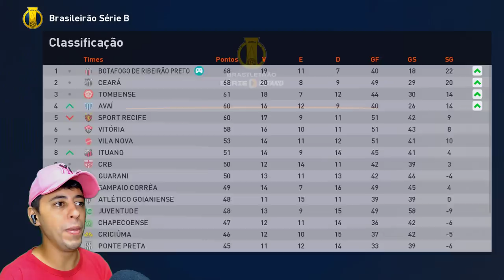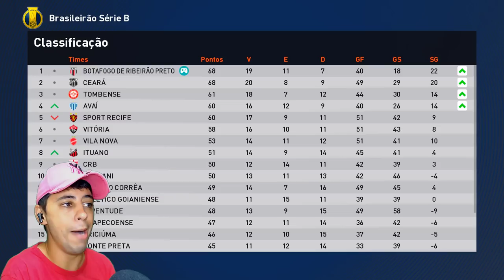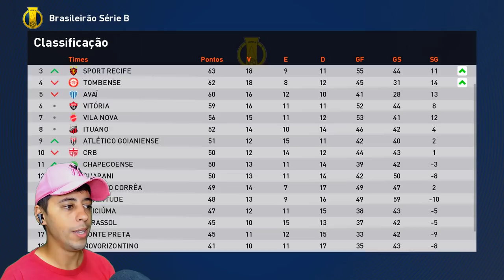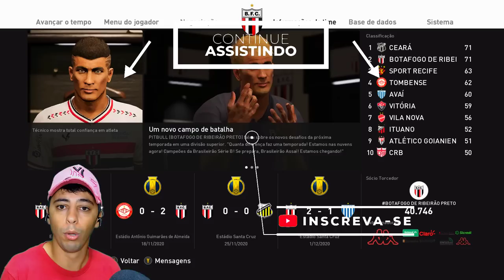A INACREDITÁVEL FINAL DA SÉRIE B! DECIDIDA NO SALDO DE GOLS🤯 - Rumo ao Estrelato #6 Patch eFootball